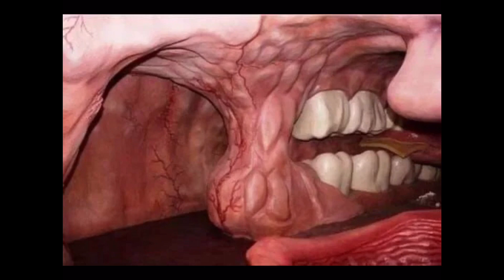Liminal Spaces but with The Binding of Isaac Music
i made another one of these

All of the music used in this video is not owned by me, and is made by Ridiculon.

Music in order of appearance:
Diptera Sonata
Duress (Sheol)
Hericide (Satan Fight)
Fundamentum (Burning Basement)
Ambush
Capiticus Calvaria (Catacombs)
River of Despair (Downpour)
Home
Abyss (The Depths)
Matricide (Mom Fight)
Everlasting Hymn (Cathedral)
Murmur of the Harvestman (Store)
Acceptance (You Died)
Viscera (Womb)
Periculum (The Cellar)
Tome of Knowledge (Library)
Infanticide (Isaac Fight)

All of the images used in this video do not belong to me either, and are taken from r/LiminalSpace on reddit.